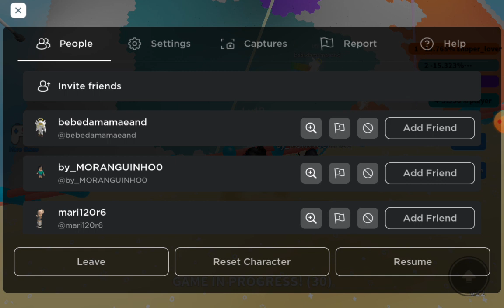I played color run!